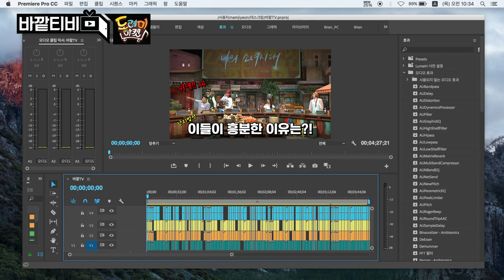[DoReMi] (ENG/SPA/IND) Behind the Scenes - T-Rex, Taeyeon, and Sunny